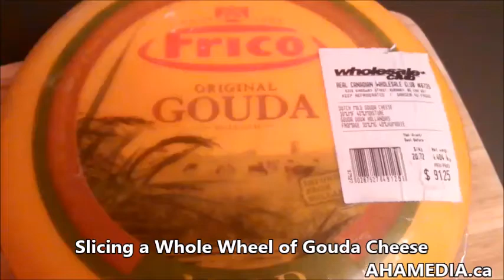Slicing a whole wheel of Gouda cheese